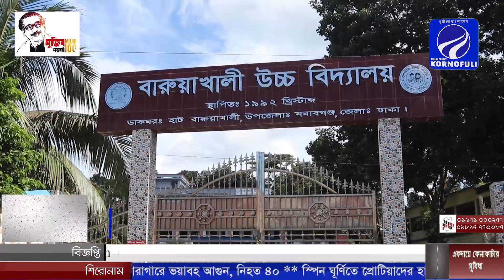শিক্ষা প্রতিষ্ঠান খোলার ঘোষণায় স্কুলে স্কুলে প্রস্তুতি শুরু, চলছে ধোয়া মুছার কাজ